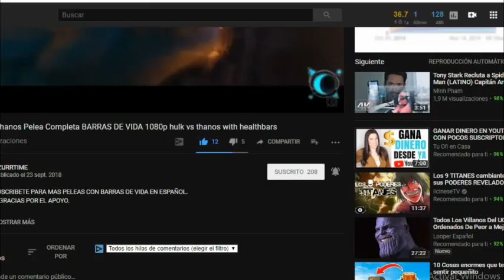Sub zero vs jax 🔥 Con barras de vida en español - Mortal Kombat 2021